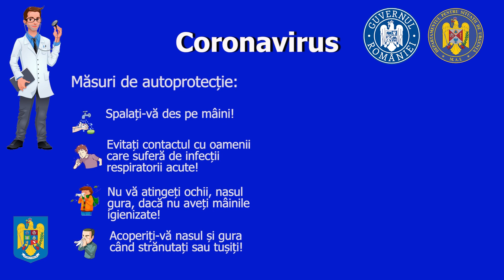CORONAVIRUS!!! CARLA PRICOP, MODEL, ORIGINARĂ DIN VASLUI, AFLATĂ ÎN CARANTINĂ LA MILANO.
DECLARAȚII DESPRE PANDEMIA DE COVID-19 DIN MILANO!